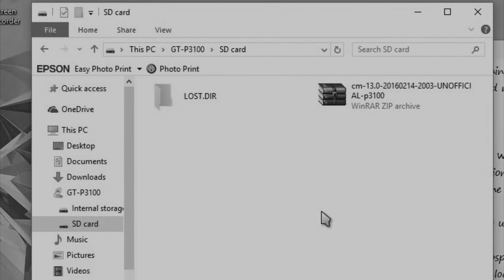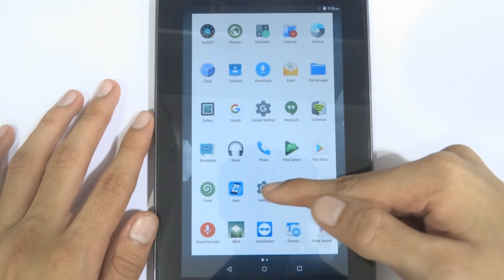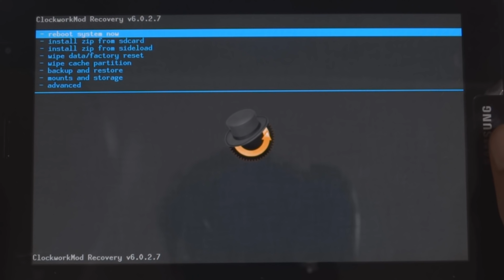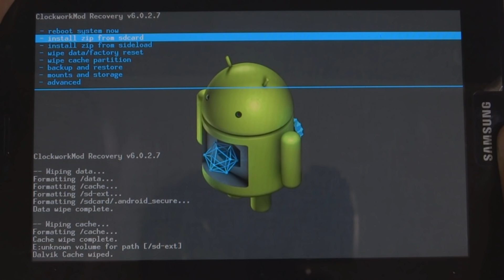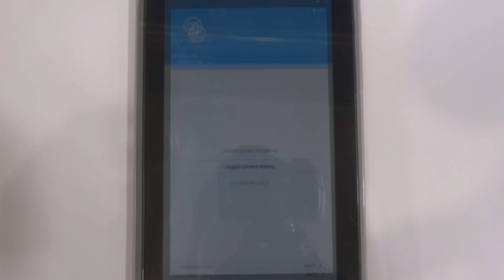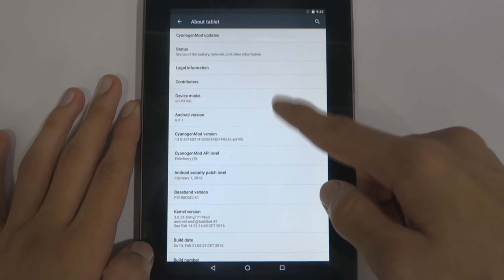How to install Android Marshmallow on Samsung Galaxy Tab 2 (P3100) | Cyanogenmod 13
In this tutorial we will install Android 6 which is Marshmallow (Cyanogenmod 13) on Samsung Galaxy TAB 2 [GT-P3100].

**I am not responsible if you brick your device.**
**Rooting the device and installing Custom ROM will also void the warranty.**

BEFORE STARTING WITH THIS PROCEDURE MAKE SURE YOUR DEVICE IS ROOTED AND CWM IS INSTALLED.

||Written Steps||
1) Download the files from the link given above.

2) Connect your device to the computer.

3) Copy the downloaded .zip file to your device in the Internal Storage or External SD Card.

4) Shutdown the device and boot into ClockWorkRecovery Mode by pressing   Vol. Up + Power button.

5) In CWM execute "wipe data/factory reset", "wipe cache partition" and go to advanced then "wipe dalvik cache".

6) Select Go Back and now go to "Install zip from sdcard".

7) If you have copied the zip file in internal storage then select "choose zip from sdcard", If you have copied in external SD Card then select "choose zip from external sdcard".

8) Now locate the .zip file and install it.

9) After installation if you get a screen saying "Root access possible lost. Fix?" then simply select "No" or " Go Back ".